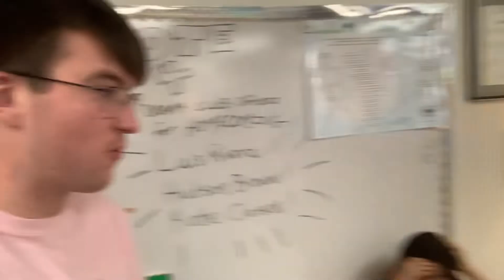You See The Names Vote! HOCO